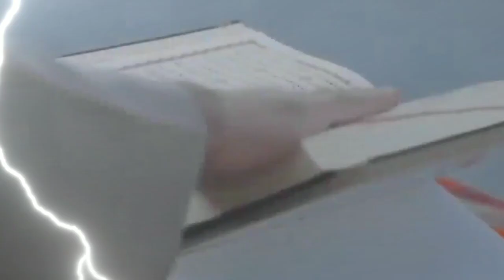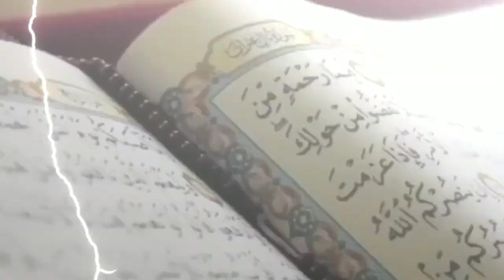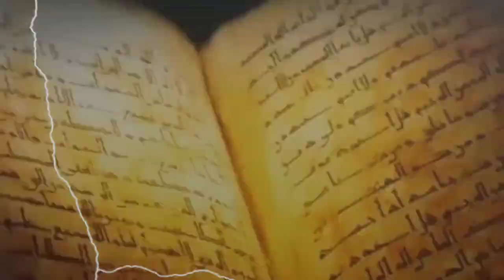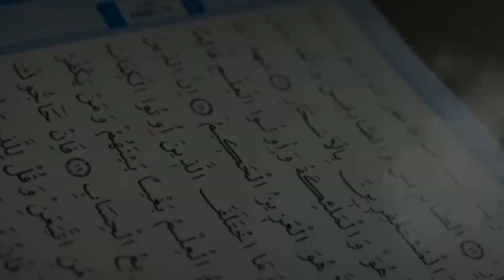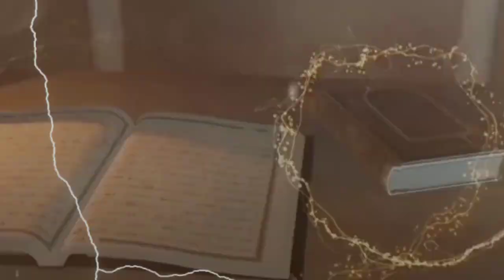قوم عاد اور ثمود کا مکمل واقعہ !The complete story of the nation of Aad and Thamud !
قوم عاد اور ثمود کا مکمل واقعہ  !
The complete story of the nation of Aad and Thamud !